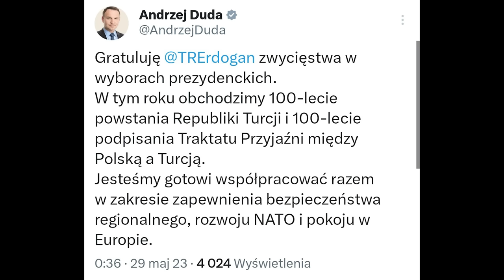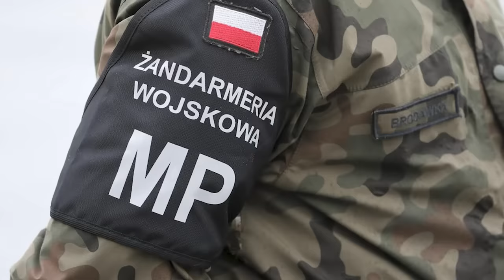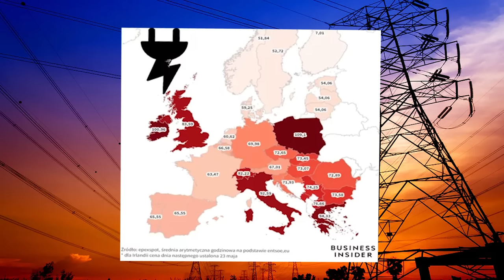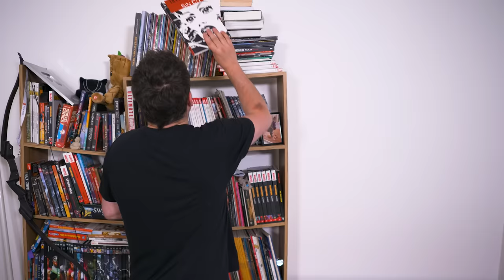Nowiutki romans w Ordo Iuris :) | NEWSY BEZ WIRUSA #146 | Karol Modzelewski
Przegląd zabawnych, ciekawych i intrygujących newsów